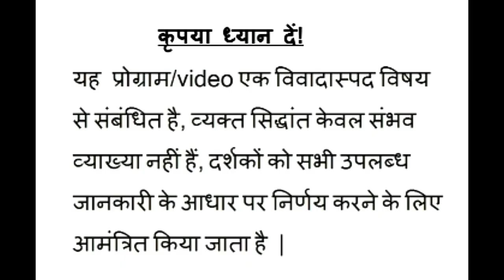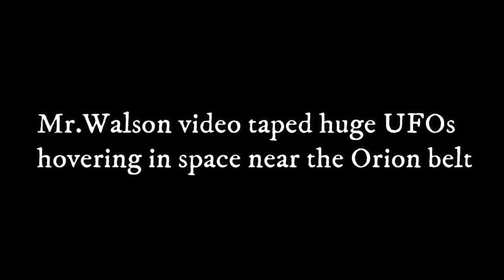Telescope से दिखाई दिए अंतरिक्ष में बड़े-बड़े UFOs Episode 85 part 2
जिन्हे हम आज तक तारे समझ रहे थे वो तो हकीकत में कुछ और ही हैं।
आप खुद ही देख लीजिये ये सचाई।